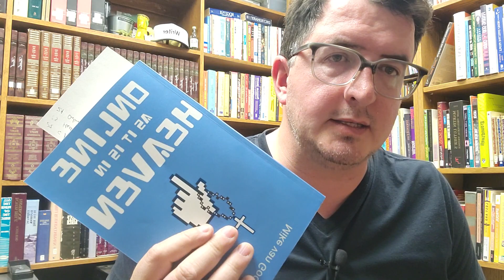Online as it is in Heaven, Chapter 25, File Sharing and Torrents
Back in 2018, I wrote what was my best guesses and ideas about a working theology of the internet. Some of the things I got right and other things I got terribly wrong. The 2020 lockdowns forced the church into an online world that my book only seemed to see shadows of when it was written.

I am now doing these audiobook chapters so I can address each of the ideas that need addressing in the upcoming rewrite of the book.

If you would like a copy of the Original you can find it here.